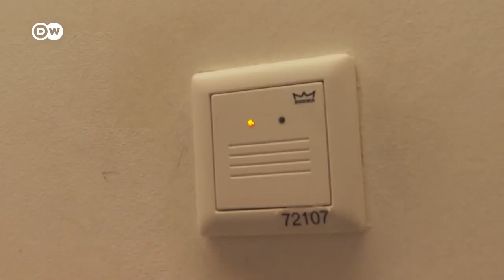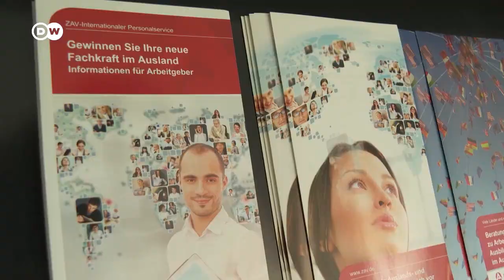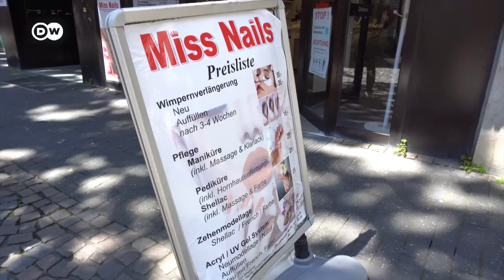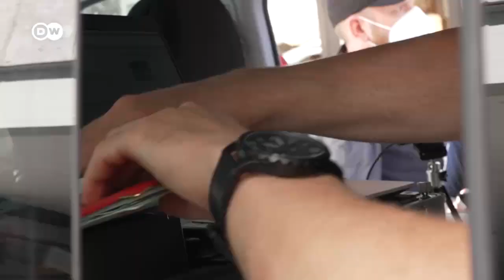Σύγχρονοι «γκασταρμπάιτερ»- Aπό την Αλβανία στην Ελλάδα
Οι άνθρωποι πάντα μετανάστευαν αναζητώντας μια καλύτερη ζωή. Κι αυτό δεν έχει αλλάξει μέχρι σήμερα. Η οικονομική μετανάστευση αποτελεί κινητήρια δύναμη πολλών σύγχρονων, ευρωπαϊκών οικονομιών. Tη δεκαετία του '90 έτσι πολλοί Αλβανοί έφτασαν στην Ελλάδα. Το νέο επεισόδιο του  Εuropeo!